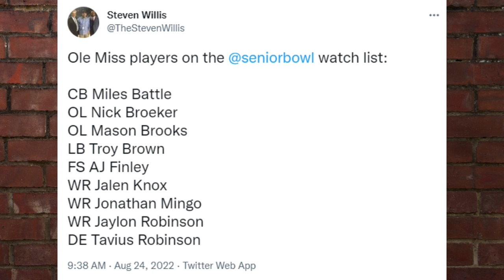Ole Miss fans are obsessing about the 2022 Schedule...This is why | Ole Miss Football Podcast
On today's Locked on Ole Miss podcast we talk about the promise on these players moving forward and I frame this group as being special.  How often do you have a Gatorade National Player of the Year playing QB and a 5 Star in the backfield with four stars at WR and TE with a veteran offensive line.  The point is Lane Kiffin has assembled an impressive array of talent in Oxford but what do that mean.

We talk about the Senior Bowl Watch list and the nine Rebel players mentioned and explain how this is a bigger deal and indicator than the other watch lists out there.  It kind of can confirm expectations or make you doubt them.

Finally, we talk to Cara McCutcheon and her weekly spot where we talk Quarterbacks and Recruiting.